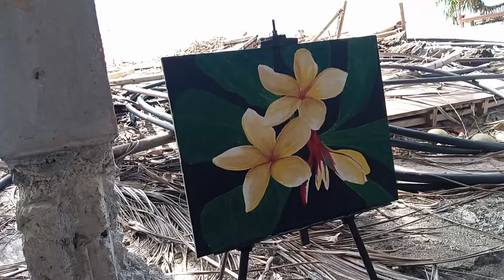ACRYLIC PAINTING | "FRANGIPANI"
ARTIST:Louie Gabucan

VIDEO EDITOR:Louie Gabucan

Thank you so much for checking this video I made, I appreciate you so much for watching my content here in YouTube.

SONG:
ARTIST: